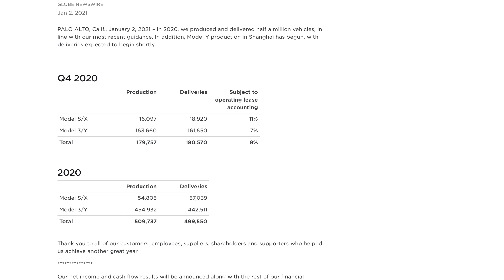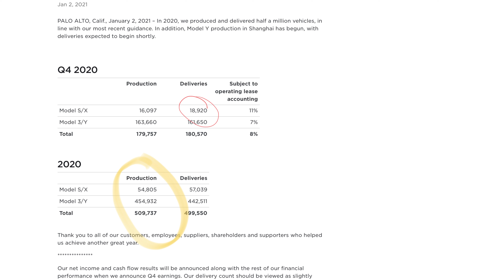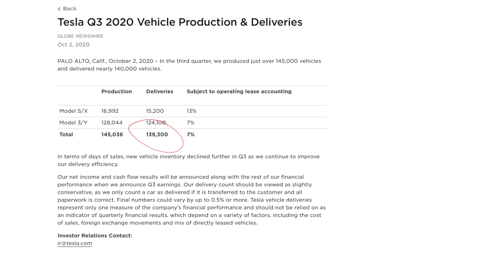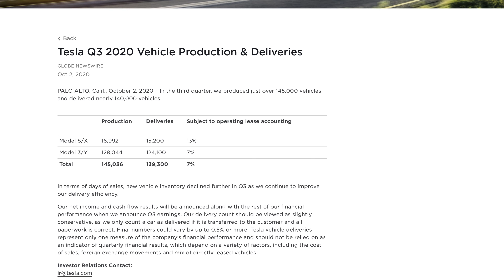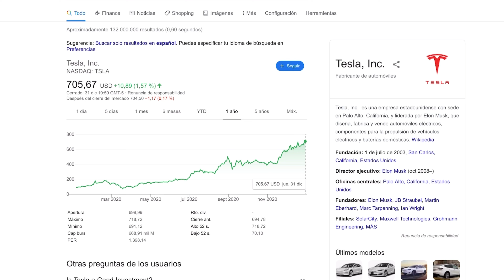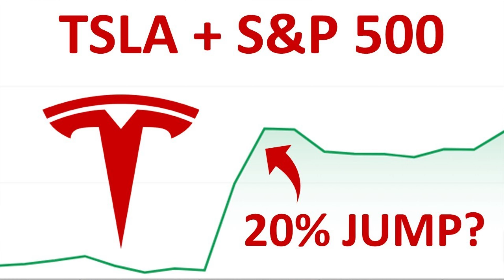Ventas Tesla 2020: ¿Un éxito o bache?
Analizando los resultados de Tesla en Q4 de 2020 que cierran el año y revisando si las previsiones de Elon Musk para tener 500.000 coches eléctricos entregados para final de año sería posible.

Os cuento todos los detalles, los avances de la Gigafactoría de Shanghai y Berlin así como la previsión en bolsa para Tesla durante 2021.